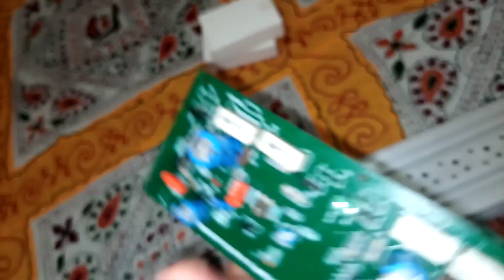2 varients available 2n3055 phillps audio board NPN +NPN circuit audio board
2 varients available 2n3055 phillps audio board NPN +NPN circuit audio board

2n3055 transistor
3055 transistor amplifier
phillips audio board
keltron version available
phillips bc capictor
vishay capictor
keltron capictor